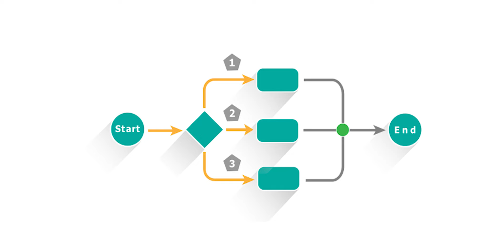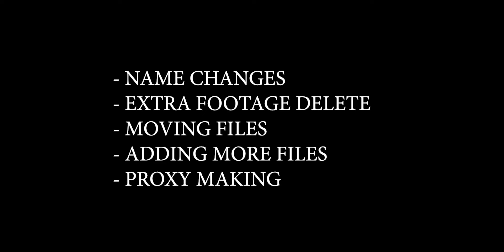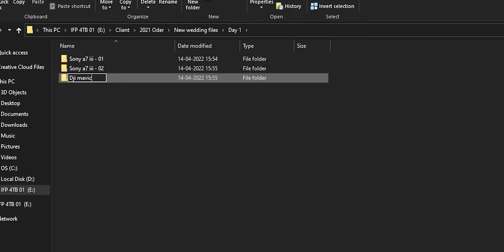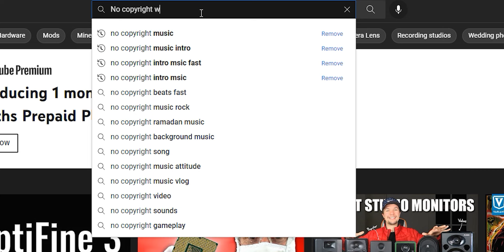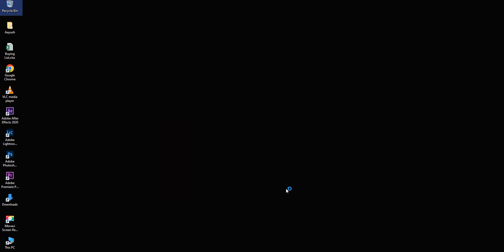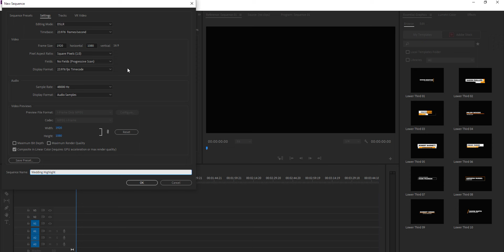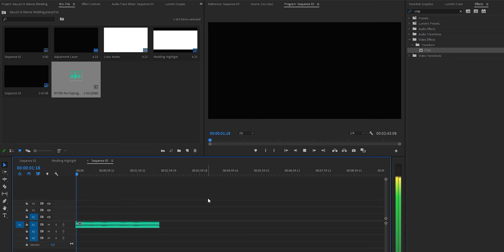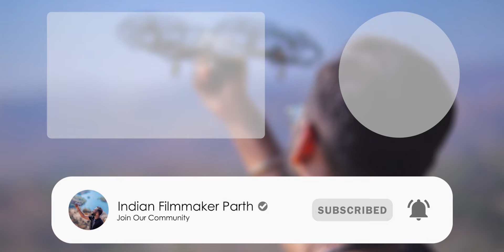How To Edit Wedding Highlight - Part 01 | Step by Step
_*MY PC*_

Audio gear
Power Socket
Power Supply